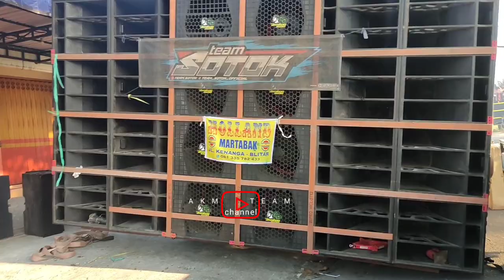Cruew brewog bongkar ngebut habis karnavalan langsung mau pasang di acara pengajian gus iqdam